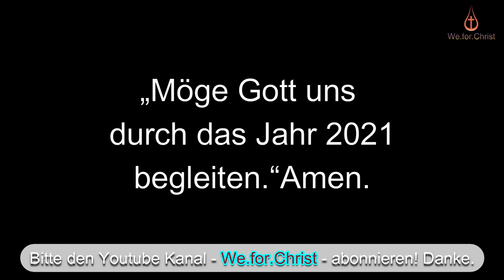B. 2 - Gottesdienst - Fischbach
ERSTE LESUNG1 SAM 3, 3B–10.19
Rede, HERR! Dein Diener hört
Lesung aus dem ersten Buch Sámuel.
In jenen Tagen
3schlief der junge Sámuel im Tempel des HERRN,
wo die Lade Gottes stand.
4Da rief der HERR den Sámuel
und Sámuel antwortete: Hier bin ich.
5Dann lief er zu Eli
und sagte: Hier bin ich,
du hast mich gerufen.
Eli erwiderte: Ich habe dich nicht gerufen.
Geh wieder schlafen!
Da ging er und legte sich wieder schlafen.
6Der HERR rief noch einmal: Sámuel!
Sámuel stand auf und ging zu Eli
Eli erwiderte: Ich habe dich nicht gerufen, mein Sohn.
Geh wieder schlafen!
7Sámuel kannte den HERRN noch nicht
und das Wort des HERRN war ihm noch nicht offenbart worden.
8Da rief der HERR den Sámuel wieder,
zum dritten Mal.
Er stand auf
und ging zu Eli
Da merkte Eli, dass der HERR den Knaben gerufen hatte.
9Eli sagte zu Sámuel: Geh, leg dich schlafen!
Wenn er dich ruft, dann antworte:
Rede, HERR; denn dein Diener hört.
Sámuel ging und legte sich an seinem Platz nieder.
10Da kam der HERR,
trat heran und rief wie die vorigen Male: Sámuel, Sámuel!
Und Sámuel antwortete:
Rede, denn dein Diener hört.
19Sámuel wuchs heran
und der HERR war mit ihm
und ließ keines von all seinen Worten zu Boden fallen.
ZWEITE LESUNG1 KOR 6, 13C–15A.17–20
Eure Leiber sind Glieder Christi
Lesung aus dem ersten Brief des Apostels Paulus
an die Gemeinde in Korínth.
Schwestern und Brüder!
13cDer Leib ist nicht für die Unzucht da,
sondern für den Herrn
und der Herr für den Leib.
14Gott hat den Herrn auferweckt;
er wird durch seine Macht auch uns auferwecken.
15aWisst ihr nicht, dass eure Leiber Glieder Christi sind?
17Wer sich an den Herrn bindet,
ist ein Geist mit ihm.
18Meidet die Unzucht!
Jede Sünde, die der Mensch tut,
bleibt außerhalb des Leibes.
Wer aber Unzucht treibt,
versündigt sich gegen den eigenen Leib.
19Oder wisst ihr nicht,
dass euer Leib ein Tempel des Heiligen Geistes ist,
der in euch wohnt und den ihr von Gott habt?
Ihr gehört nicht euch selbst;
20denn um einen teuren Preis seid ihr erkauft worden.
Verherrlicht also Gott in eurem Leib!
EVANGELIUMJOH 1, 35–42
Sie folgten Jesus und sahen, wo er wohnte, und blieben bei ihm
Aus dem heiligen Evangelium nach Johannes.
In jener Zeit
35stand Johannes am Jordan, wo er taufte,
und zwei seiner Jünger standen bei ihm.
36Als Jesus vorüberging,
richtete Johannes seinen Blick auf ihn
und sagte: Seht, das Lamm Gottes!
37Die beiden Jünger hörten, was er sagte,
und folgten Jesus.
38Jesus aber wandte sich um,
und als er sah, dass sie ihm folgten,
sagte er zu ihnen: Was sucht ihr?
Sie sagten zu ihm: Rabbi – das heißt übersetzt: Meister —,
39Er sagte zu ihnen: Kommt und seht!
Da kamen sie mit und sahen, wo er wohnte,
und blieben jenen Tag bei ihm;
es war um die zehnte Stunde.
40Andreas, der Bruder des Simon Petrus,
war einer der beiden, die das Wort des Johannes gehört hatten
und Jesus gefolgt waren.
41Dieser traf zuerst seinen Bruder Simon
und sagte zu ihm: Wir haben den Messias gefunden –
das heißt übersetzt: Christus – der Gesalbte.
42Er führte ihn zu Jesus.
Jesus blickte ihn an
und sagte: Du bist Simon, der Sohn des Johannes,
du sollst Kephas heißen,
das bedeutet: Petrus, Fels.